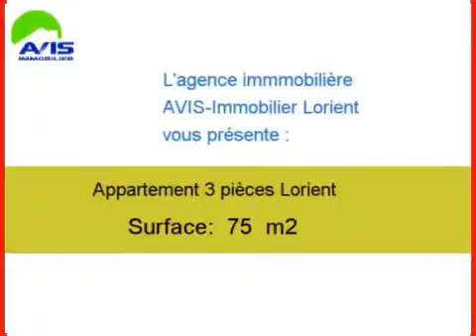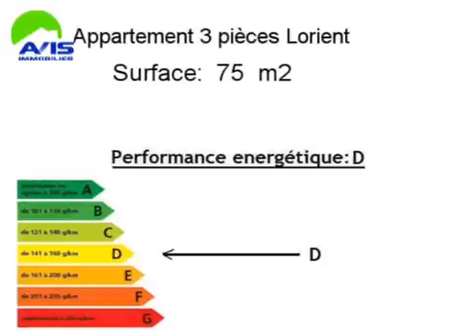Location Appartement Lorient 56100 - 75 m2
Cliquez sur ce lien pour en savoir plus (prix, contacts)